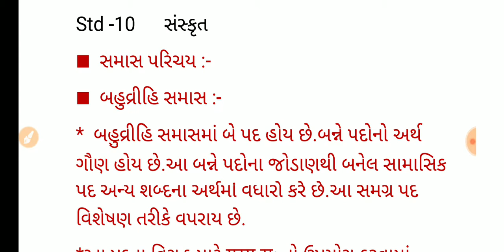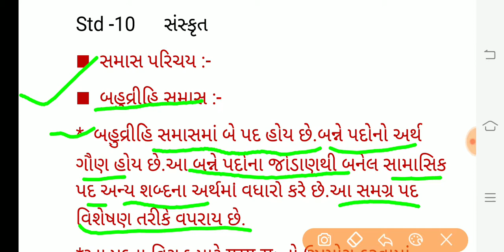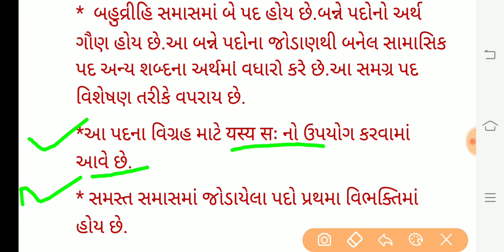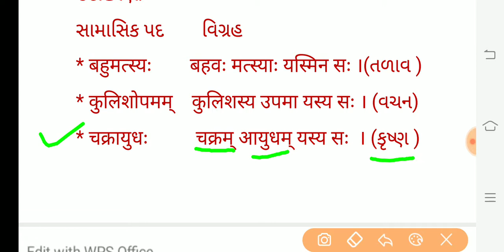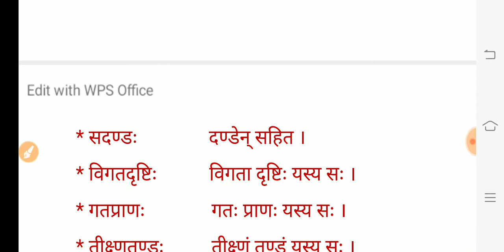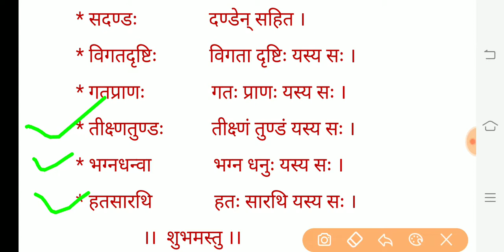Bahurvihi Samas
Sanskrit Vyakaran